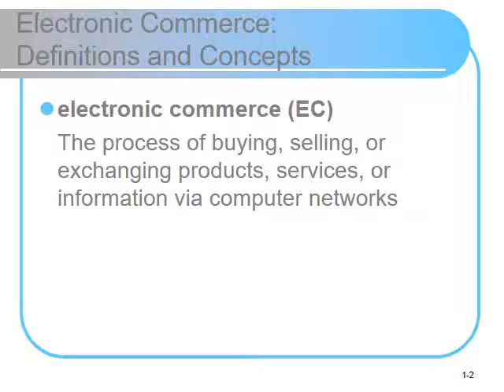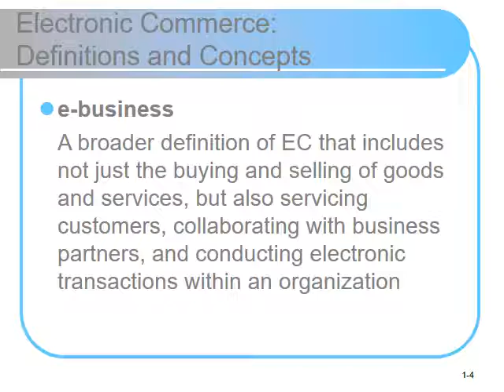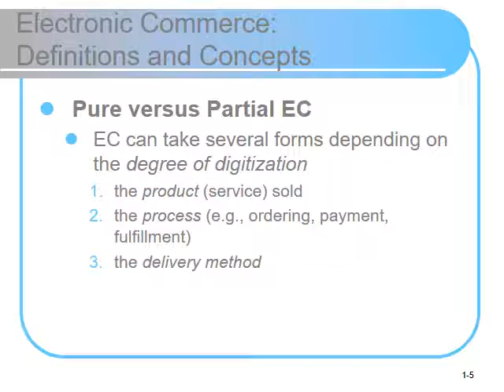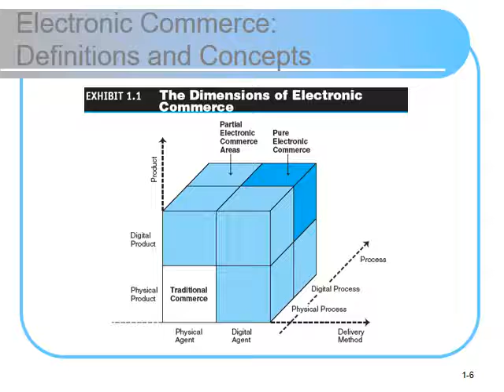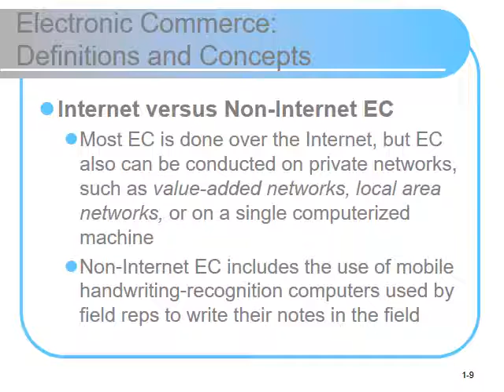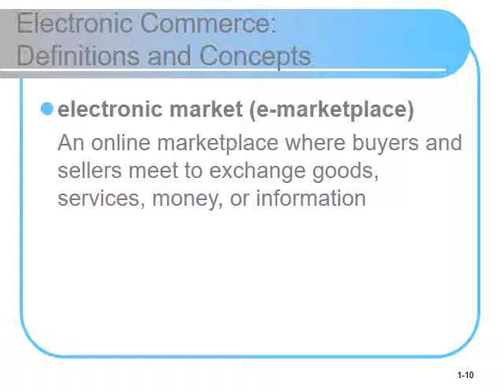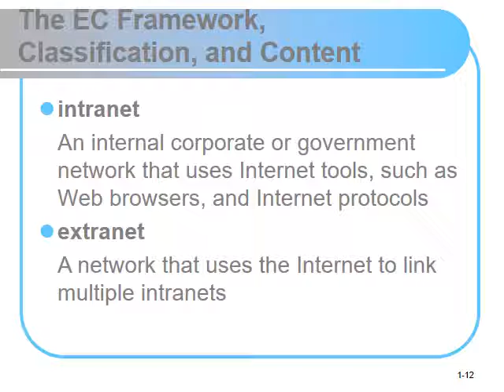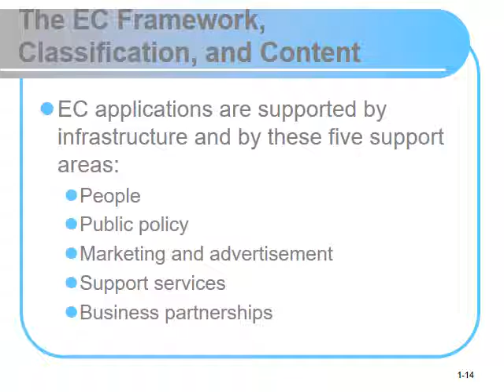MGT Leve; 7 MIS414 Part I Lecture 1 1 11 2020